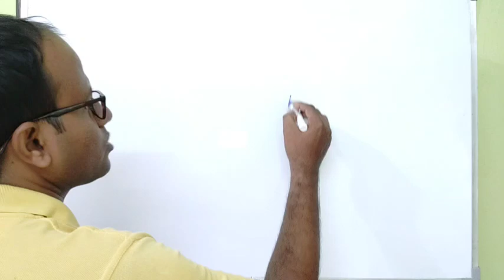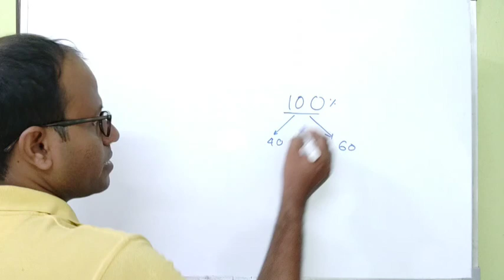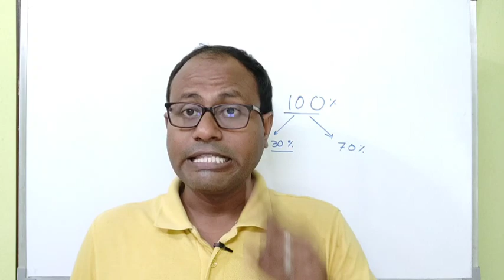How many Students really are in competition ? || তুমি ঠিক কত জনের সাথে প্রতিযোগিতায় লড়ছো?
How many Students really are in কম্পেটিশন? || তুমি ঠিক কত জনের সাথে প্রতিযোগিতায় লড়ছো?

Tuhin Sir
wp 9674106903